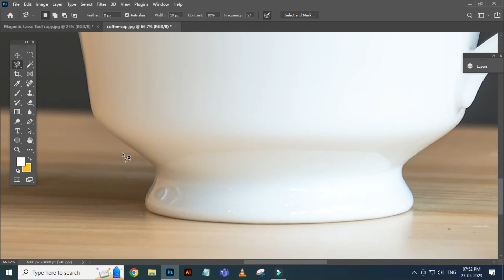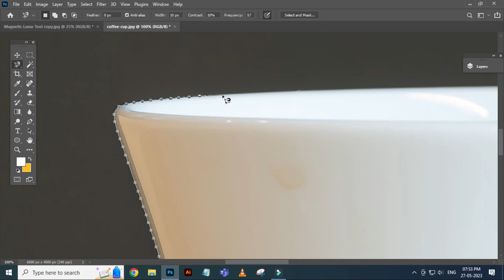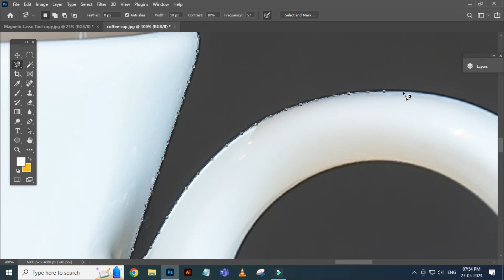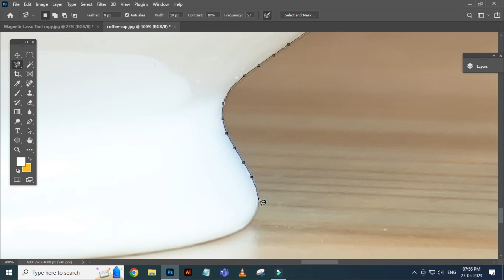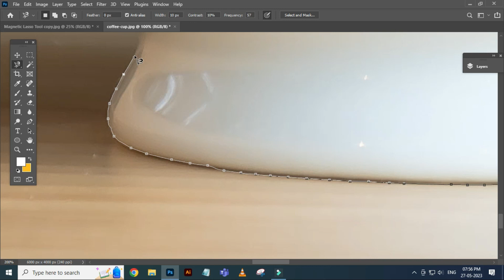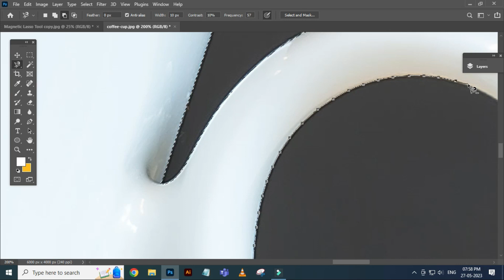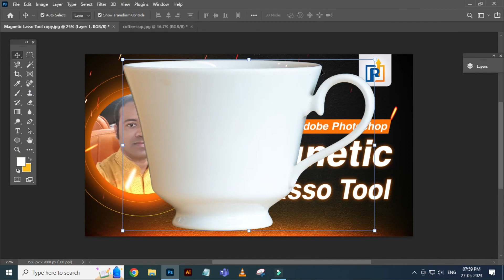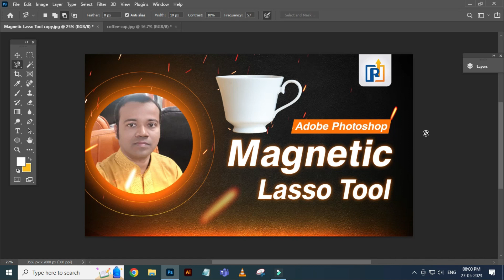Use Of Magnetic Lasso Tool | Photoshop Tutorial in Hindi | Raj Graphic Gyan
Hello Dost,
Mai hu Sapan Raj aur apka Raj Graphic Gyan me swagat hai. Aaj ke is video me maine apko photoshop ke bare me bataya hai.

Query Solved:
Use Of Magnetic Lasso Tool
How to use magnetic lasoo tool
photoshop tutorial
photoshop tutorials
photoshop
adobe photoshop
learn photoshop
photoshop basics
photoshop for beginners
fotoshop tutorial
photoshop 2022